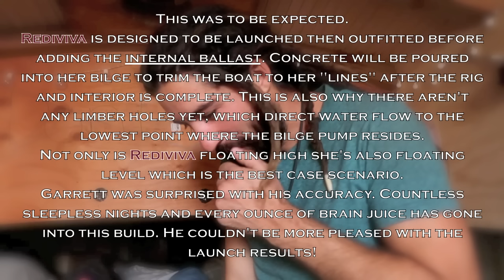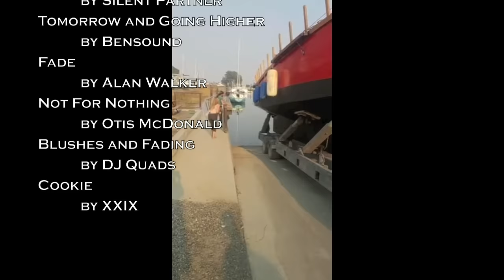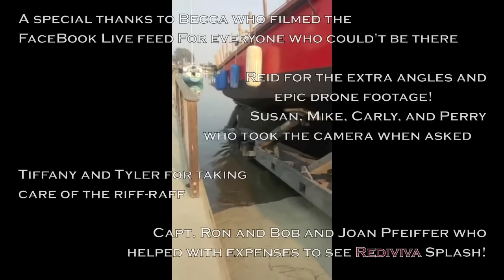Salt & Tar: Episode 43 - The Launch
A brand new boat is launched. Rediviva is in the water! Nuff said.

If you want to join the band, here's the link for a t-shirt:
New Design in the making!

we also have collector coins thanks to SV Seeker. 75% gets kicked back to the project:

Up Next:
We move Rediviva to a slip and turn our sights on getting the engine hooked up. She's in the water but far from complete. Wise men have said, "a boat is never really finished." Her masts need to go up and sails made, interior is yet to be determined, and she needs lines, pulleys, booms, windlass, a real tiller, and the list goes on ;)